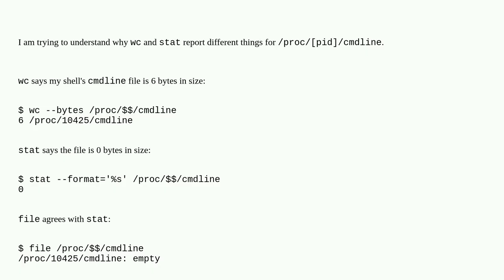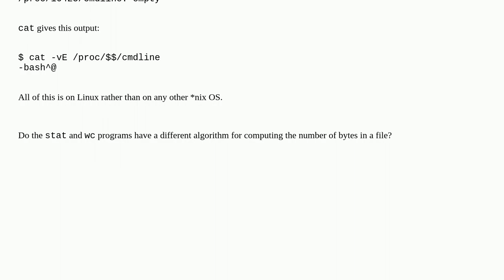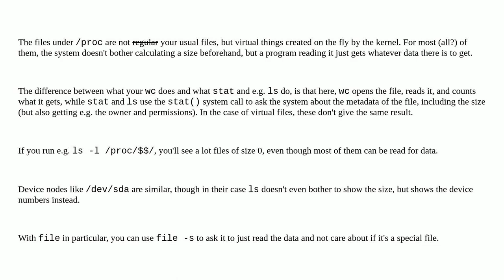Why does wc and stat produce different results for /proc/[pid]/cmdline?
A special thanks goes out to the community

  wc stat linux